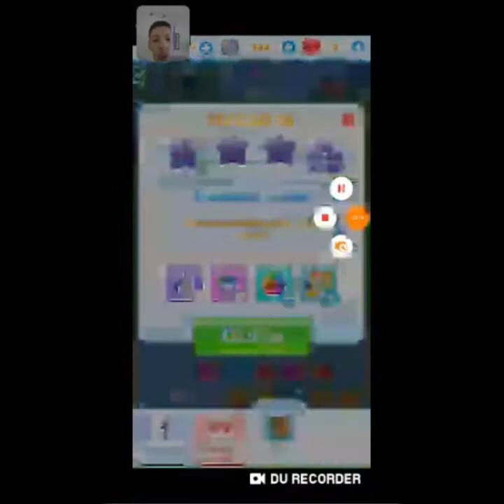L'era Glaciale la valanga ep 05 commetto un sacco di errori in questo episodio